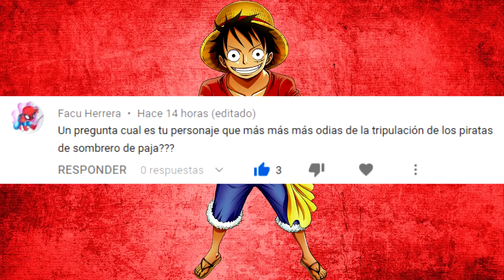😡 ¡El NIVEL de ODIO a CADA MUGIWARA! 😡 (NO te lo esperas)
😡 En este vídeo voy a hablaros sobre el nivel de ODIO que tiene el FANDOM por cada uno de los MUGIWARAS, puede que flipes un poco jajajaja ...

😡 ¡El NIVEL de ODIO a CADA MUGIWARA! 😡